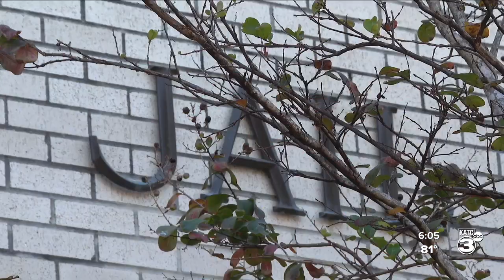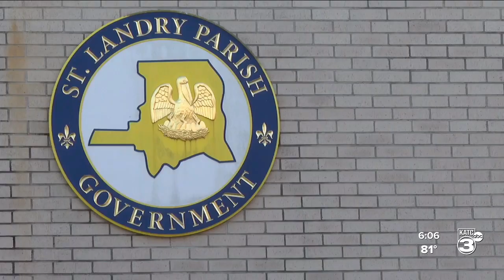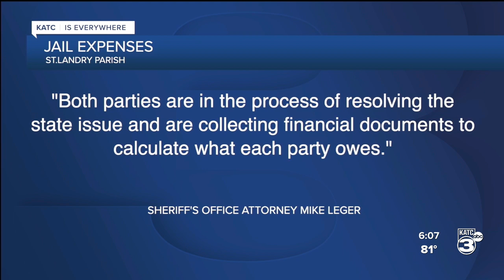Parish at odds with Sheriff over jail expenses